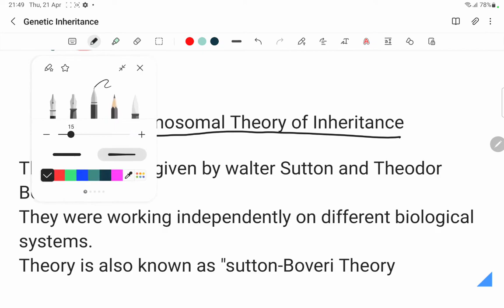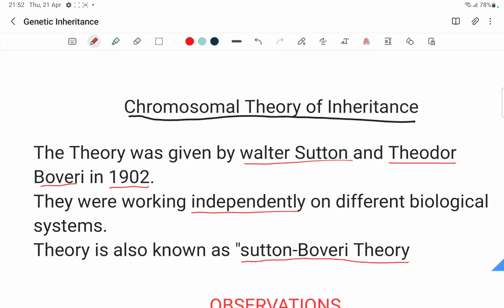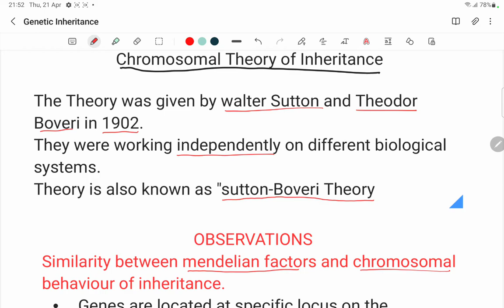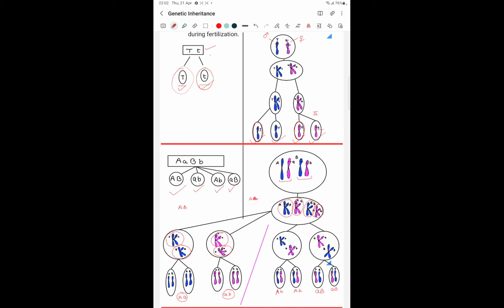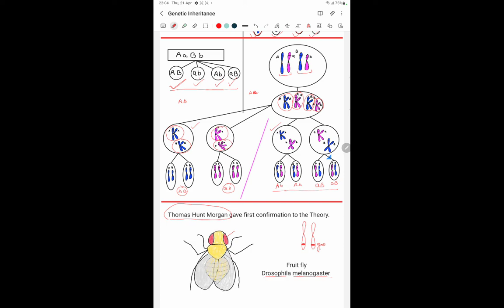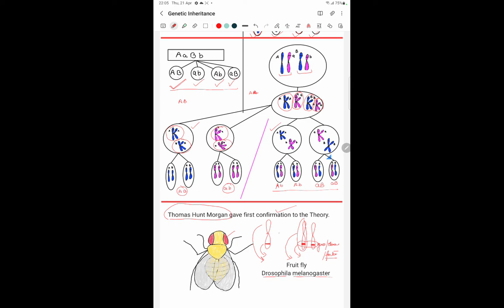Chromosomal Theory of Inheritance: Sutton and Boveri Theory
chromosomal Theory of inheritance sutton-Boveri Theory.